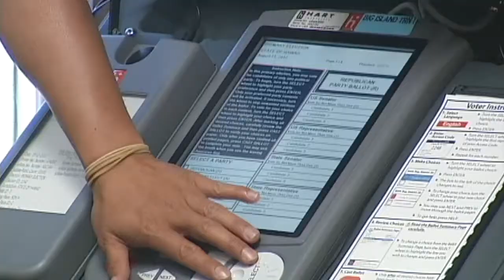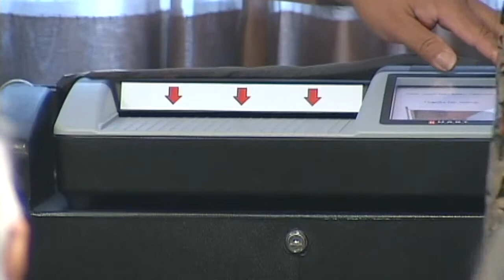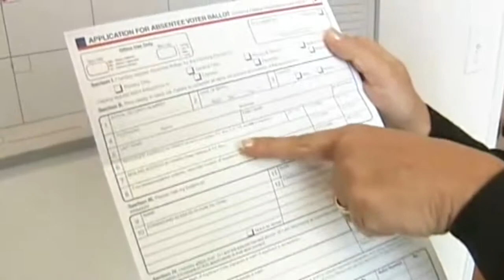July 13, 2012 - Big Island Video News update